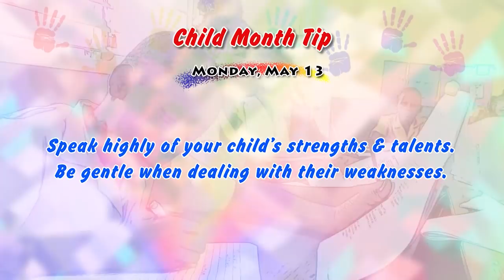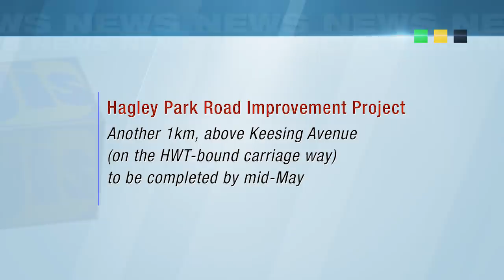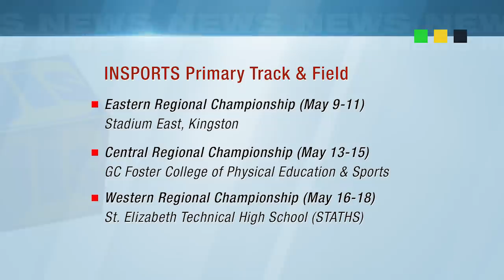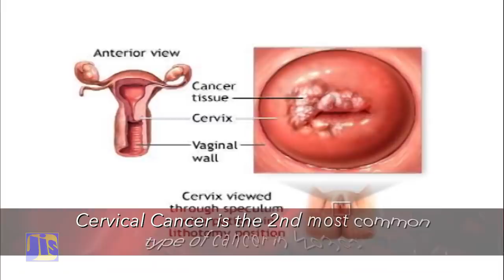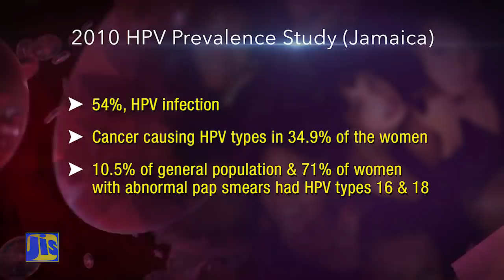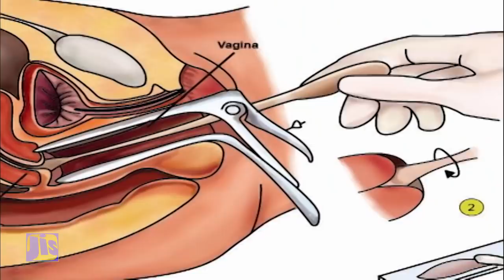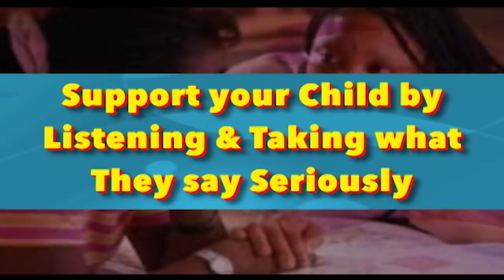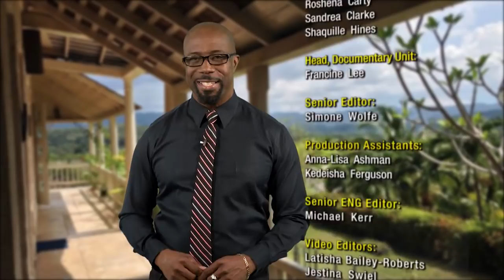Jamaica Magazine Monday 13/05/2019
The 56 million U.S. dollar Hagley Park Road Improvement Project is on track for completion by the end of this summer.

Two surveillance vessels and four pick-up trucks have been added to the Jamaica Defence Force (JDF) Coast Guard fleet; to boost its operational capacity.

Head of the European Union Delegation to Jamaica, Ambassador Malgorzata Wasilewska, says the EU’s continued budgetary to Jamaica is a signal of trust in the country’s economic progress.

Over the next 6 months, Dr Wesley Hughes will lead a team in public discussions and consultation with critical stakeholders, on the Green Paper for the National Health Insurance Plan.

Labour and Social Security Minister, Shahine Robinson, is calling for increased public support in the fight against child labour.

And the Institute of Sports (INSPORTS) Primary School Track and Field Championship will now be held in 3 regional zones ……Eastern, Western, and Central.

58A Half Way Tree Road, Kingston 10
Jamaica, W.I.